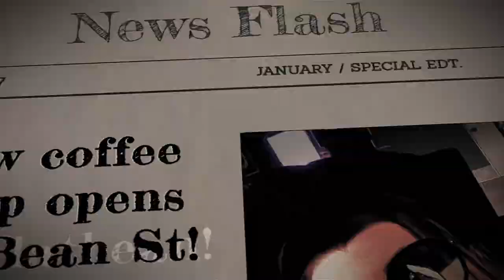Espresso Tycoon - Official Trailer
Do you like Coffee? Do you like Coffee so much you want your own Espresso Shop? Well Espresso Tycoon is coming to deliver that dream. It offers a beautiful highly customizable coffee shop, with fun and exciting visuals. We are excited to be able to feature this game on the Game Infinite YT Channel! We partnered with DreamWay Games to feature this trailer.